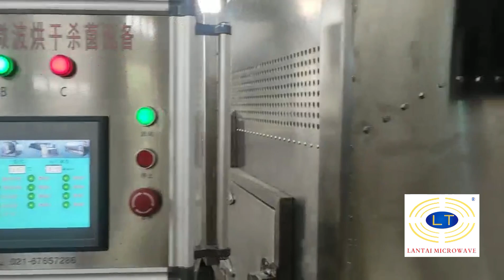Soya bean ripening by Lantai microwave dryer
Our machines are applicable to dry, heat, dehydrate, bake, thaw, sterilize, ripen and swell for foods, grains, aquatic products, seafoods, fruits, vegetables, teas, medicinal herbs, chemicals, woods, etc., and have exported to over 30 countries.